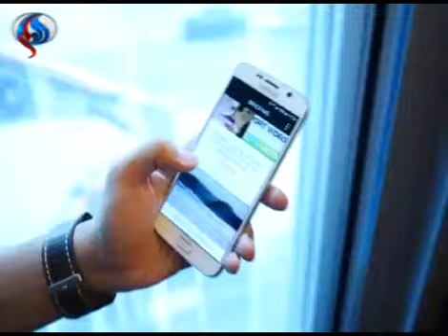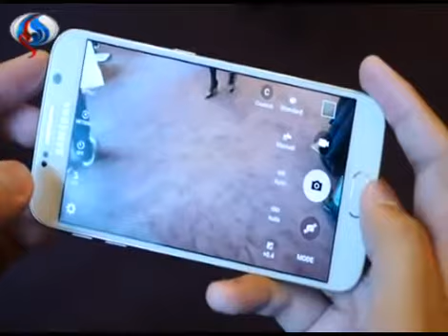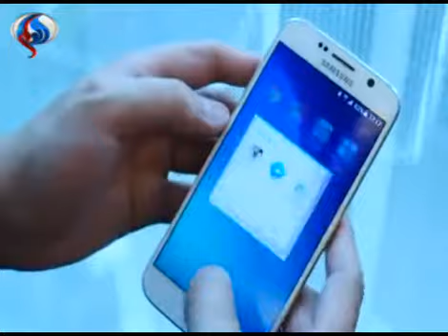سامسونج تزيح الستارعن هاتفِهاجالكسي الجديد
سیجنال:
أزاحت شركةُ سامسونج الستارَ عن هاتفِها الذكي الجديد "جالكسي اس 6″ Galaxy S6 ،
تفاصيل على الرابط التالي :
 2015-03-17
قناة العالم الإخبارية